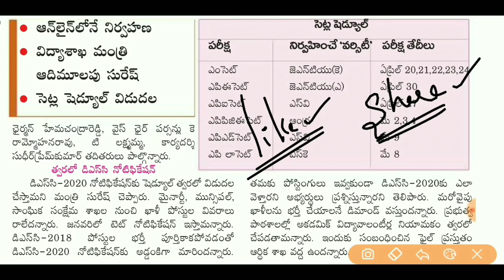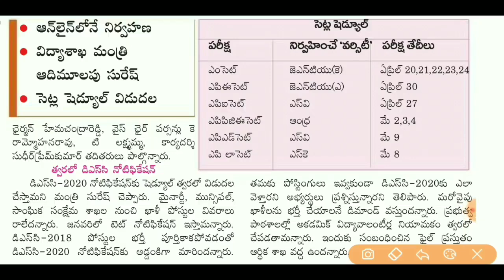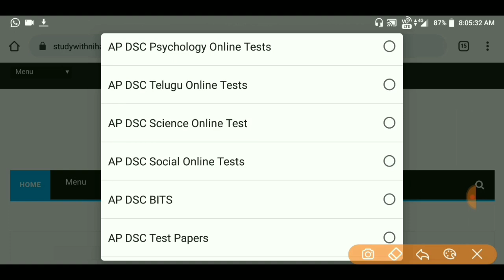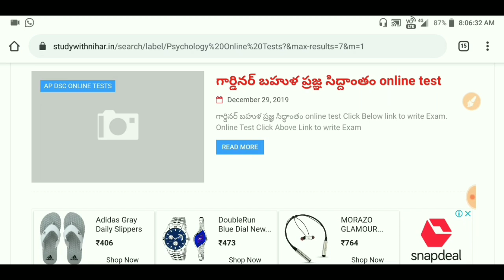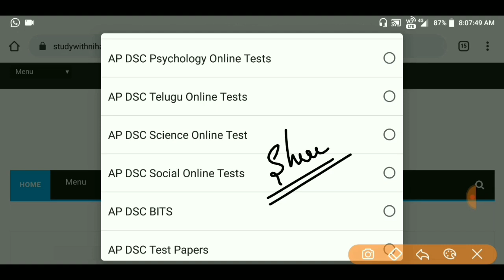AP TET Notification 2020 |AP DSC Latest News Today|AP TET DSC Latest News Today #214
AP TET Notification 2020 |AP DSC Latest News Today|AP TET DSC Latest News Today |AP DSC Notification
*AP DSC,TET Psychology Online Tests*
గార్డినర్ బహుళ ప్రజ్ఞ సిద్ధాంతం
Please share to All Dsc Groups